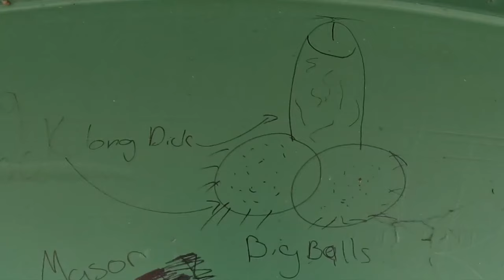3 DAY WEST VIRGINIA GOLD RUSH Trout Fishing ADVENTURE (First time ever!) (catch and cook) and more!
3 days of Trout fishing in the Mountain state of West Virginia and my first time ever attending the Gold Rush event!  Staying in a cabin and doing catch and cook content and more!

Today’s video is featuring CD Outdoors and TFT Outdoors!
Ingredients used for cooking trout:
All Purpose Flour, Salt and Pepper
Olive Oil, Butter, Lemon
Location: West Virginia (Gold Rush Event)
My Gear:
Piscifun Carbon XII 2000 series reel
Mitchell Avocet II 7' Medium
4lb Trout SOS line
Sunglasses: (Peppers USA Longpointe)
Camera Gear:
Chest : GoPro Hero 11 w/ Chesty Mount and Anker Battery Bank
Underwater: GoPro Hero 4 Silver
B-Roll Camera: iPhone 14 Pro Max

CONTENT OF THIS VIDEO:
00:00 INTRO
01:50 DAY ONE
11:26 DAY TWO
21:03 COOKING GOLD TROUT
24:51 DAY THREE
29:52 OUTRO